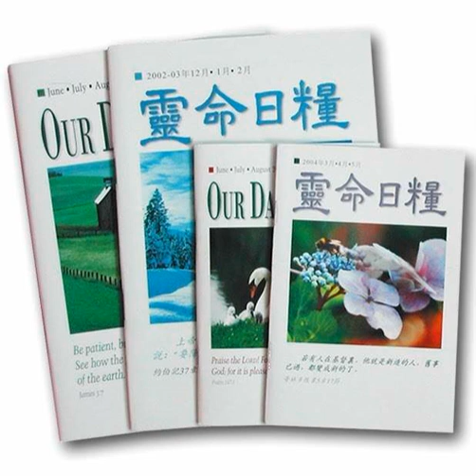2022-08-12 災難中的禱告-每日靈糧 靈命日糧 生活指南 人生說明書 Drawn by Disaster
在1717年，一場長達數天的災難性暴風雨，導致歐洲北部大部分地區洪水泛濫。在荷蘭、德國及丹麥境內，數千人因此喪命。歷史記載，至少有一個地方的政府做出很特別但卻合乎當時慣例的回應，荷蘭格羅寧根市的市政府就呼籲民眾舉行「祈禱日」，以應對這場災難。歷史學家寫道：「市民聚集在教堂裡聽道、唱聖詩並禱告，長達數小時之久。」
In 1717, a devastating storm raged for days, leading to widespread flooding in northern Europe. Thousands of people lost their lives in the Netherlands, Germany, and Denmark. History reveals an interesting and customary—for that time—response by at least one local government. The provincial authorities of the Dutch city of Groningen called for a “prayer day” in response to the disaster. A historian reports that the citizens gathered in churches and “listened to sermons, sang psalms, and prayed for hours.”

The prophet Joel describes an overwhelming disaster faced by the people of Judah that also led to prayer. A massive swarm of locusts had covered the land and “laid waste [its] vines and ruined [its] fig trees” (Joel 1:7). As he and his people reeled from the devastation, Joel prayed, “Lord, help us!” (1:19 nlt). Directly and indirectly, both the people of northern Europe and Judah experienced disasters that originated with the effects of sin and this fallen world (Genesis 3:17–19; Romans 8:20–22). But they also found that these times led them to call out to God and seek Him in prayer (Joel 1:19). And God said, “Even now . . . return to me with all your heart” (2:12).

When we face difficulties and disaster, may we turn to God—perhaps in anguish, perhaps in repentance. “Compassionate” and “abounding in love” (v. 13), He draws us to Himself—providing the comfort and help we need.